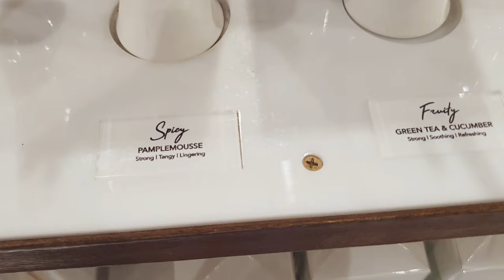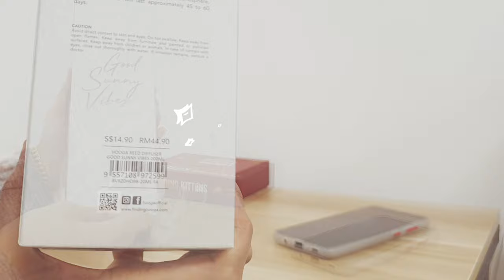Vlog 1: HOOGA, reed diffuser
Hii there! My name is Amirah and I just started YouTube. Hope you guys enjoy my visit to HOOGA.